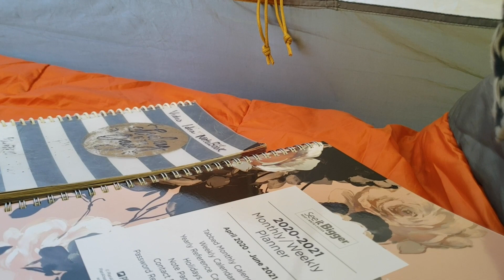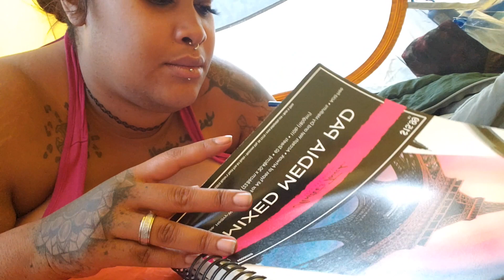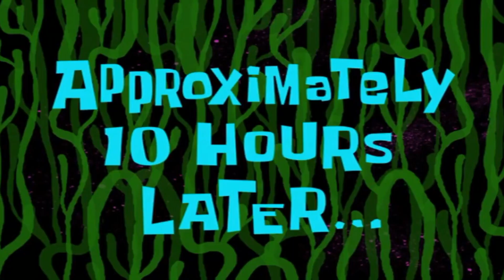VLOG| Camping on a Cliff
So i finally got the change to go camping again with the boys!!!
I needed the fresh are so badly
Enjoy Little Ones!🥰